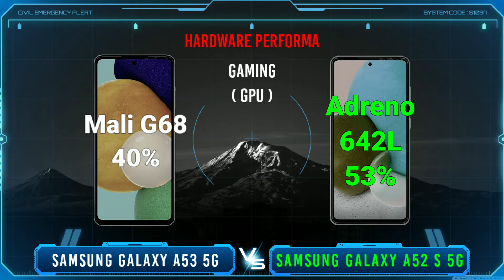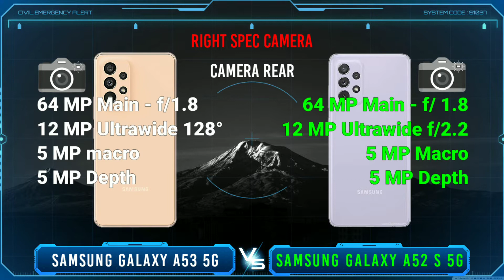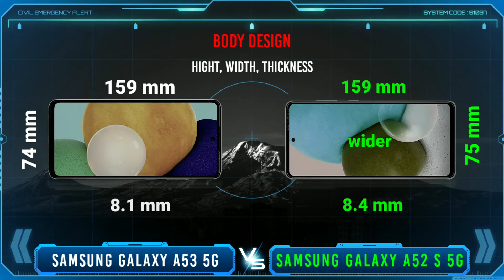Samsung Galaxy A53 vs Samsung Galaxy A52s - Ancha25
Samsung Galaxy A53 vs Samsung Galaxy A52s, which one to choose? In this video I will review and compare the specifications and prices of the two cellphones, namely samsung galaxy a53 versus samsung galaxy a52s which features are superior and which are cheaper, so you can find out which one suits your needs and your wishes. so which one do you think is best samsung galaxy a53 or samsung galaxy a52s